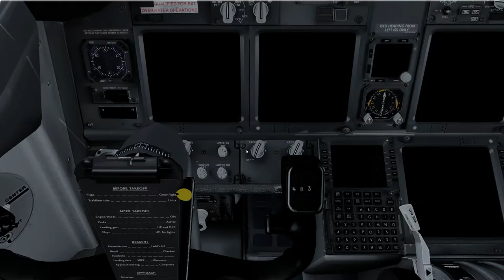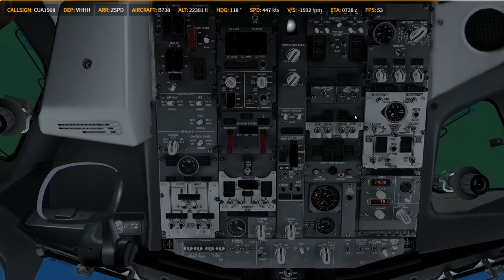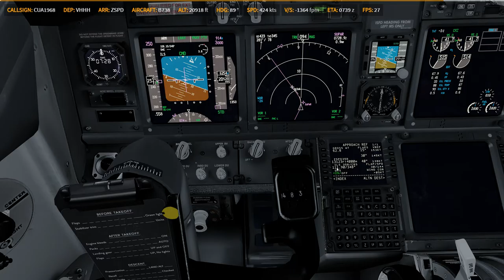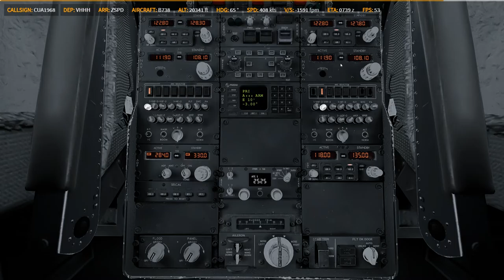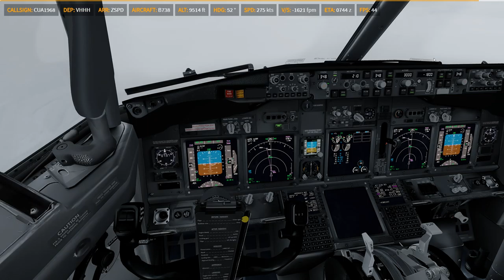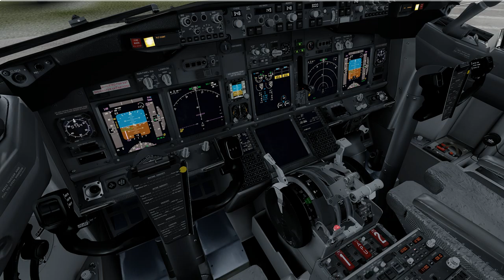P3D V4.4 | PMDG 738 | ✈ VHHH → ZPSD | KN4350 0331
Prepar3D
    -PMDG 737
    -PMDG 747
    -PMDG 777
    -QW 787
    -ASP4
    -EFBV2
    -ChasePlane
    -ORBX Global Base pack / vector / lights
XP11
    -FF320U
    -FF350
   -JD330
   -ZIBO737
   -ASXP